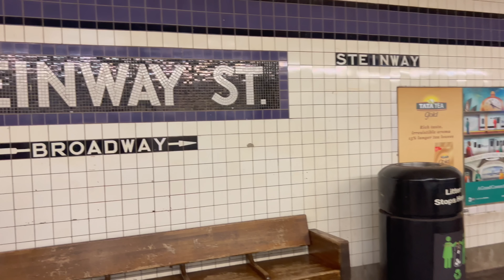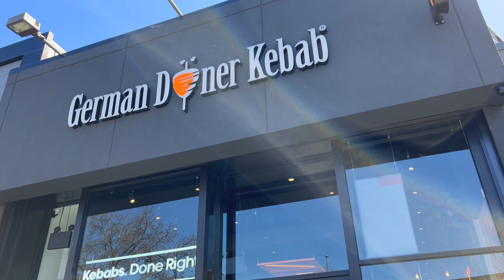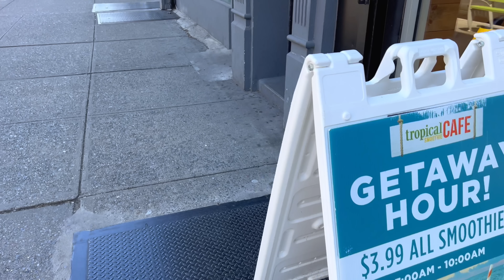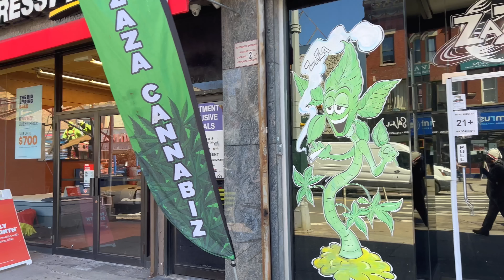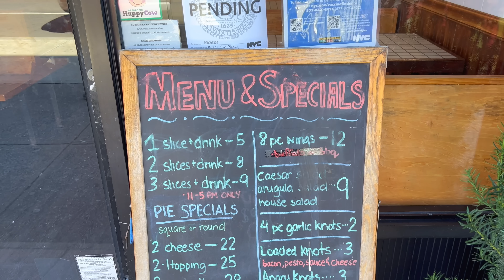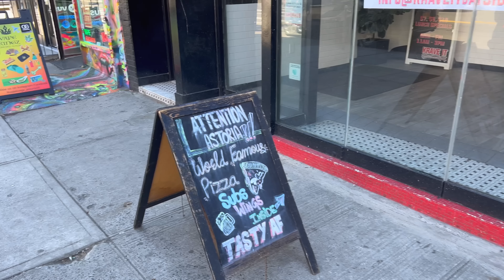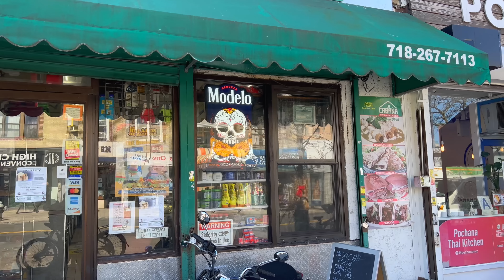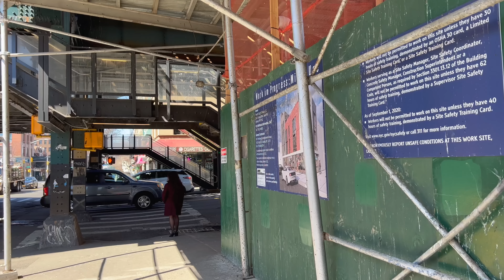NYC Walk : Astoria, Queens via Steinway Street & 30th Avenue in March 2023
Steinway Street is a bustling commercial thoroughfare in Astoria, Queens that intersects. The street is named after the famous Steinway & Sons piano factory that was once located in the neighborhood, and it is now a popular shopping and dining destination. Steinway Street features a mix of local and chain stores, with a number of clothing boutiques, gift shops, and electronics stores.

30th Avenue is a another major commercial street that runs through the heart of Astoria, Queens, and is known for its diverse array of shops, restaurants, and cultural institutions. The avenue is home to many small businesses that reflect the area's multicultural character.

💲 Support Me 💲

😀 Social 😀